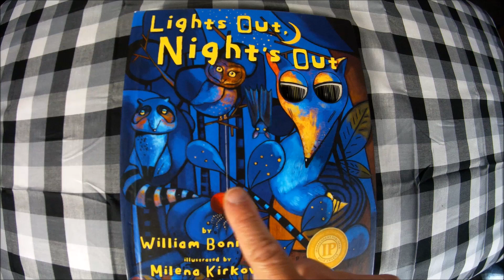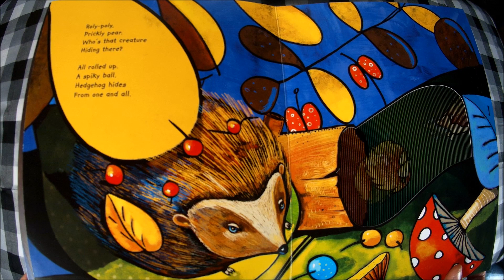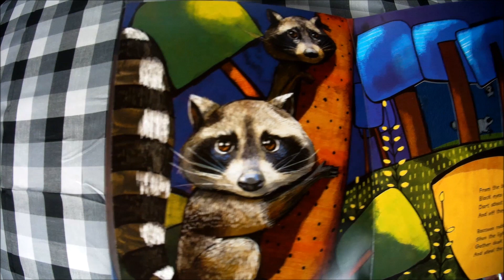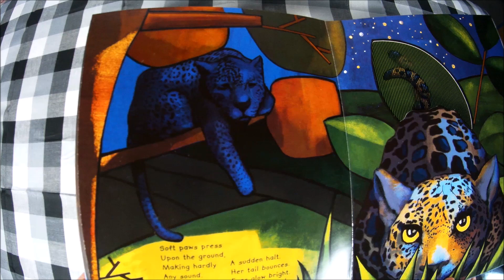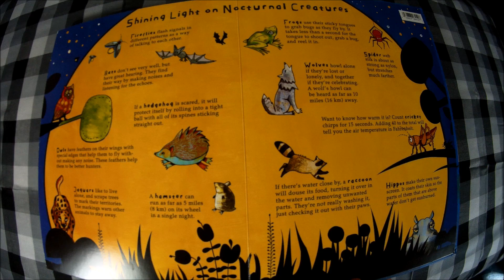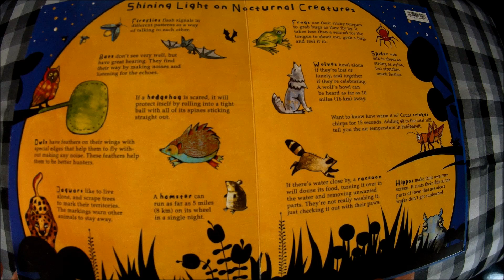Children's Book Read Aloud "Lights Out, Night's Out"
A read aloud of the children's book "Lights Out Night's Out" by, William Boniface. Ever wonder about night animals? Read With Me to find out! Learn about raccoons, owls, hedgehogs, and more in this fun book.